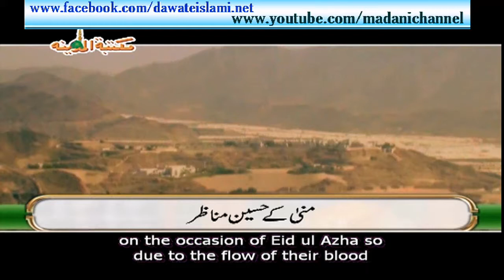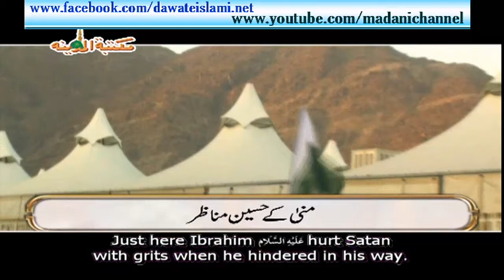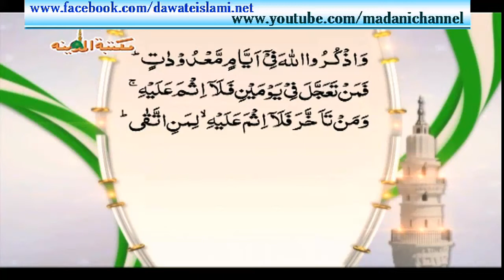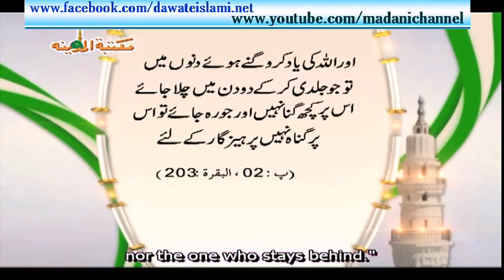Ziyarat e Haramain Tayabain - Beautiful Scenes of Mina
This Islamic Video contains famous program of Madani Channel named: Ziyarat e Haramain Shareef. The Viewers can watch the Tour of Mina in this Islamic Video.